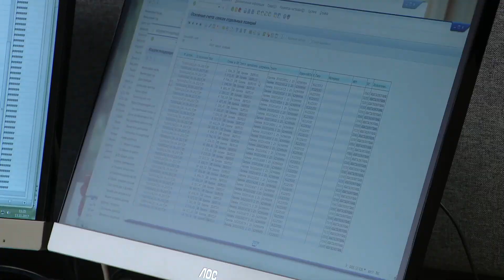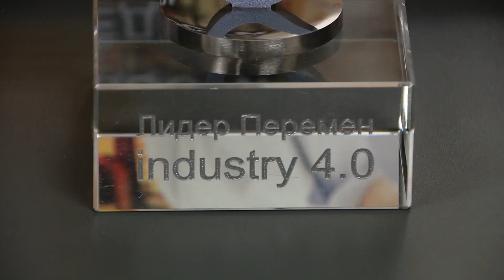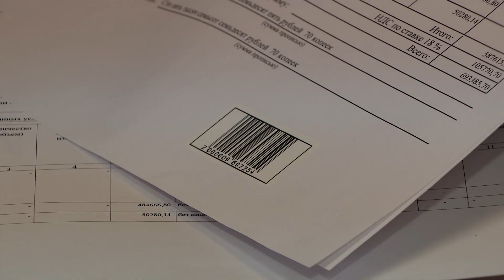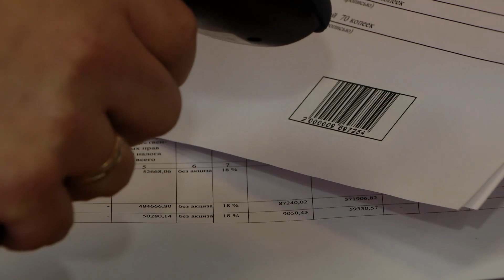Бухгалтеры Металлоинвеста - о профессиональном празднике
21-е ноября не отмечено красным в календаре, однако уже более 20 лет именно в этот день свой профессиональный праздник отмечают бухгалтеры России. Это люди, которые сводят воедино все финансовые ручейки и реки, которые не спят ночами, готовя квартальный или годовой отчёт, которые с любыми цифрами – на «ты». В 2017 году специалисты бухгалтерских служб всех предприятий Металлоинвеста стали единой командой. Как это повлияло на жизнь каждого сотрудника и компании в целом – в сюжете ОЭМК-ТВ.